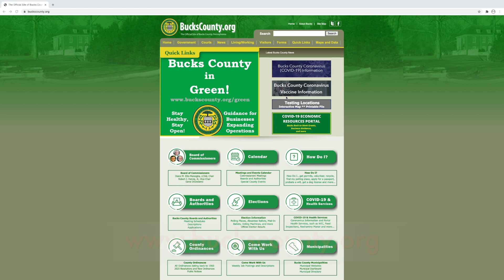COVID-19 Vaccine Distribution Update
Bensalem Township Mayor Joseph DiGirolamo updates residents on the current status of COVID-19 vaccine distribution.